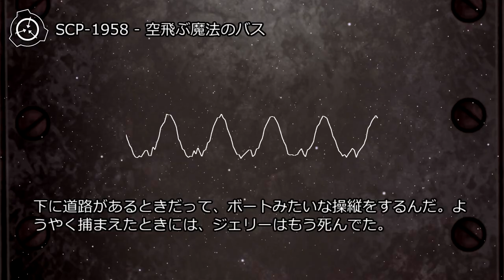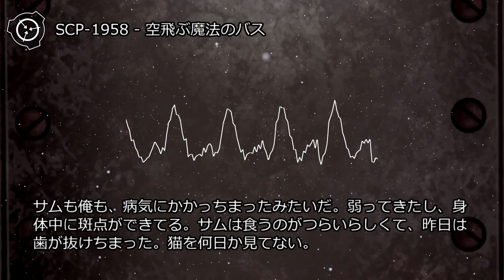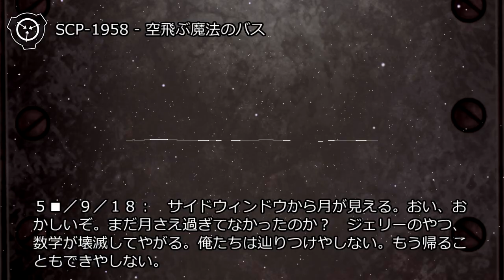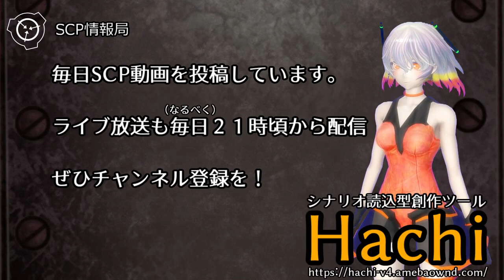【怪異0029】SCP-1958 - 空飛ぶ魔法のバス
オブジェクトクラス: Safe